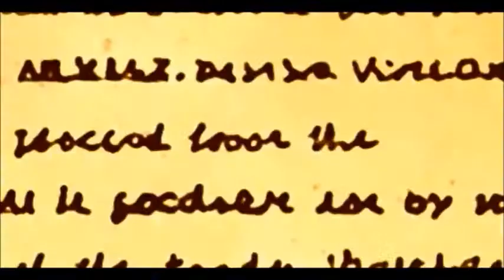BatmAnna's Top 5 Obscure Games of 2014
Hey there Daily Crazers! This is my top 5 obscure games of 2014. See you in two weeks!

Intro Design by: Velosofy